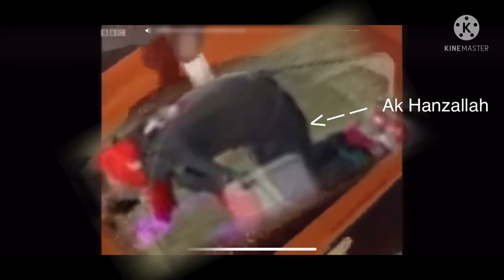Bruda ruok came and saved the video 🤣